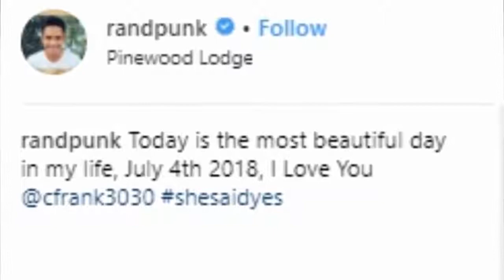Jauh jauh Ke Kanada, Akhirnya Randy Pangalila dan Kekasih Resmi Tunangan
Tampaknya aktor tampan Randy Pangalila sedang berbahagia. Pasalnya lamaranya telah diterima sang kekasih.